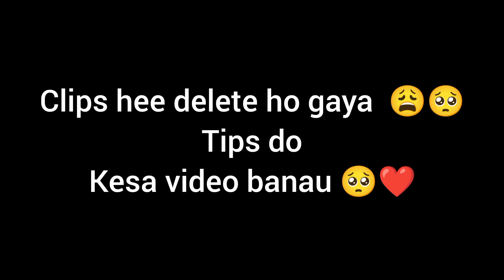Free fire New Movement and Headshot 📲🖲